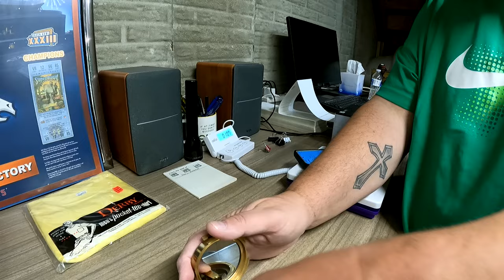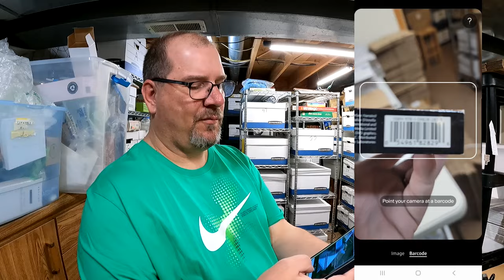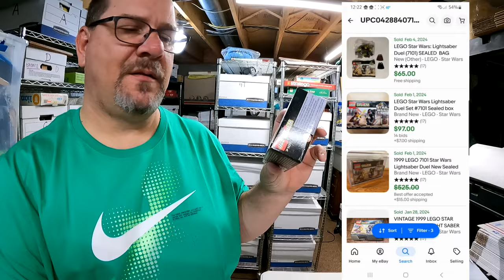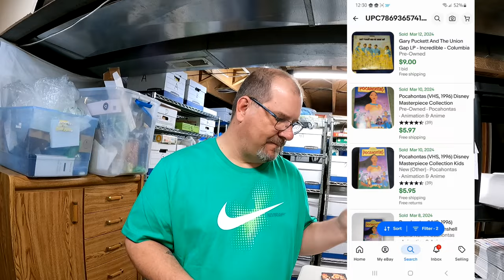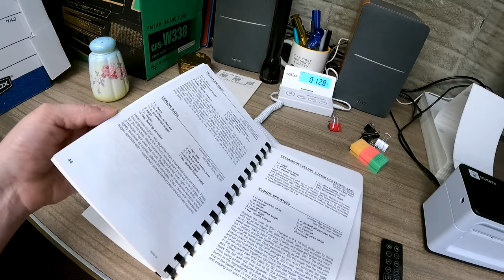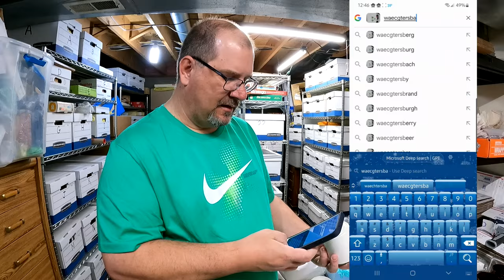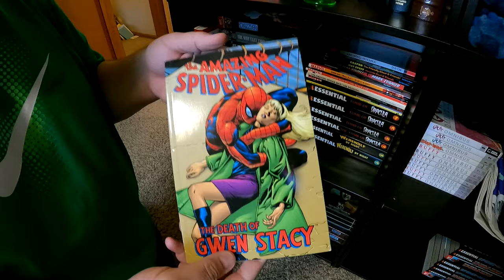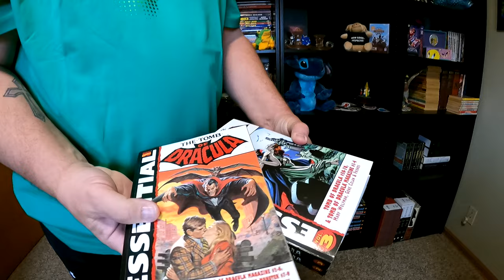What is ebay sell through rate and why is it important?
After a couple questions about sell through rate I show how we find out the sell through rate and what it means. We also had a lot of great sales on ebay over the weekend that we will show you.

0:00 Intro
1:54 What sold - Part 1
5:35 Sell through rate - Part 1
14:20 What sold - Part 2
19:52 Sell through rate - Part 2
24:50 What sold - Part 3
28:38 Outro